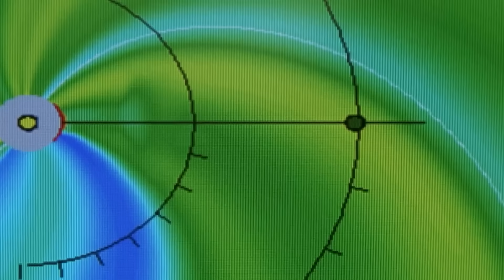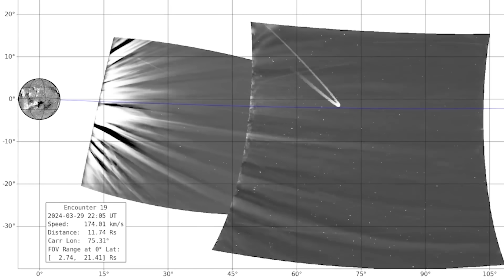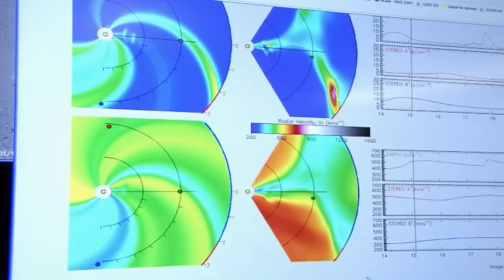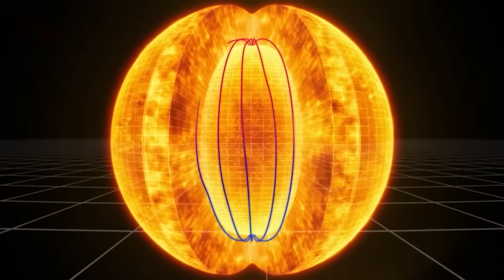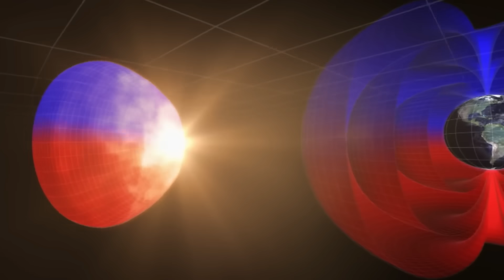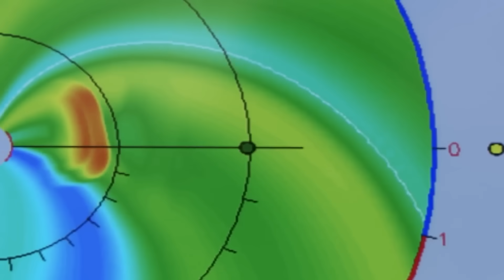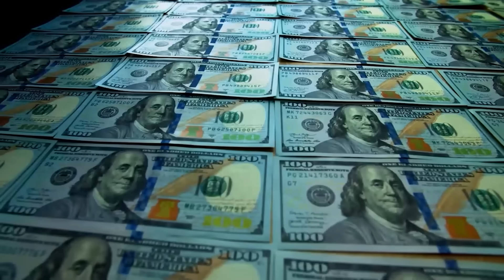NASA Just Confessed the Gleissberg Cycle Awakened… And What Comes Next Can’t Be Stopped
The alert came from the Parker Solar Probe as it skimmed the Sun’s corona. The magnetic field readings were off the charts, confirming what a few rogue scientists had feared for years. The Sun’s long cycle, the eighty-eight-year Gleissberg Cycle, hasn’t just woken up—it has entered a feedback loop. NASA is now facing an unthinkable reality: the star that gives us life has just crossed a point of no return, triggering a Centennial Grand Maximum. This isn't just another solar storm; it's a fundamental shift in the Sun's behavior, and the silent confession from inside the agency is that they are not prepared.